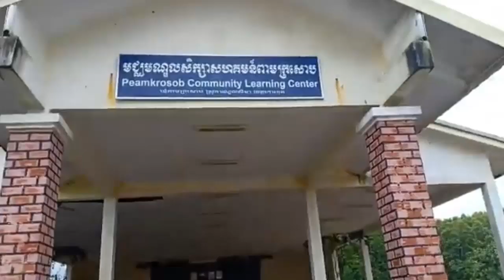នេះជាកម្មវិធីដាំដើមឈើរួមគ្នា នៅខាងខេត្តកោះកុង និងមានការចូលពីអភិបាលខេត្តកោះកុង មិថុនាពូថង